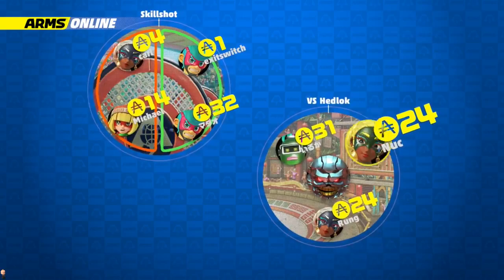Twintelle's WITCH TIME - ARMS Global TestPUNCH (Twitch Archive)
Trying out Twintelle for the first time, BUT not the last.